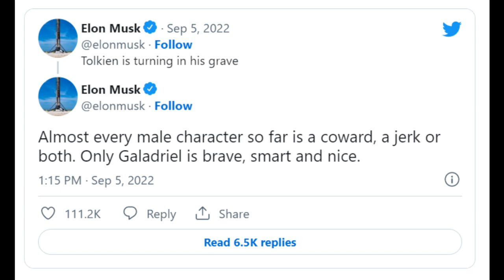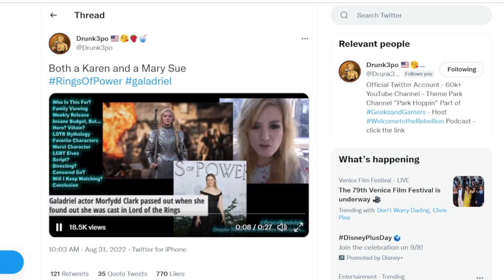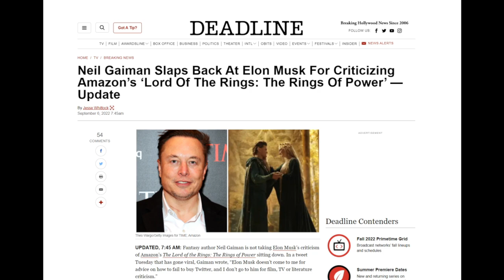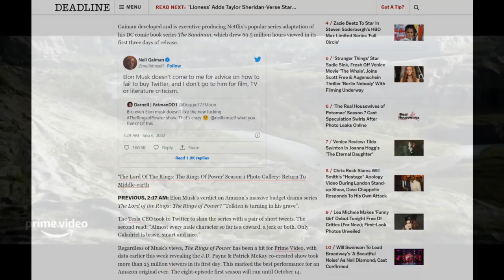Elon Musk Triggers The Sandman's Neil Gaiman over Rings of Power Review | Amazon Prime Video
Elon Musk is at it again triggering Rings of Power shills including The Sandman creator Neil Gaiman.

Creators featured in this video @Drunk3PO

😀🛍️ Channel Merch!